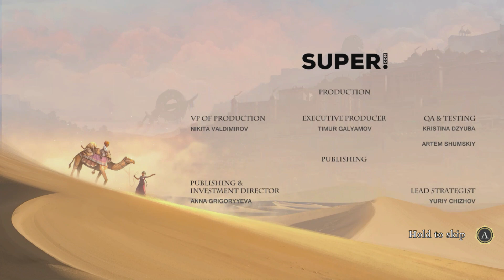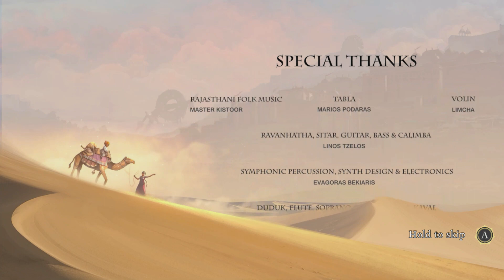Raji: An Ancient Epic - #13 (Fighting Mahabalasura) [The End]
We finally stand before the big bad guy: Mahabalasura! This is going to be our toughest fight yet, followed by a twist I didn't see coming!

Thank you for tuning in for this lovely game!